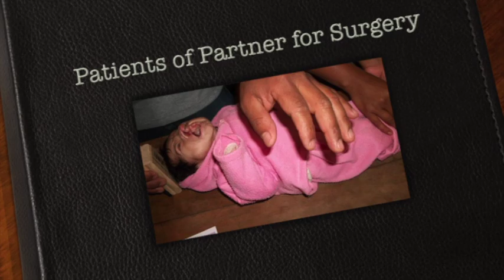Partner for Surgery Guatemala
Since Partner for Surgery was founded in 2001 by Peace Corps Volunteer Todd Peterson and his father Frank, 45,000 impoverished Guatemalan children and their families have received medical attention and health education, and 8,000 people have received access to surgery.